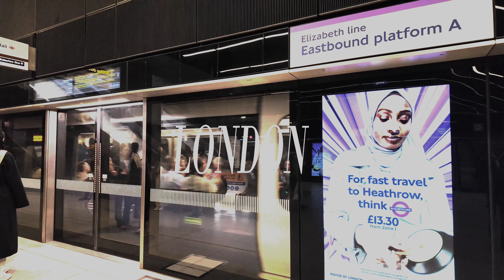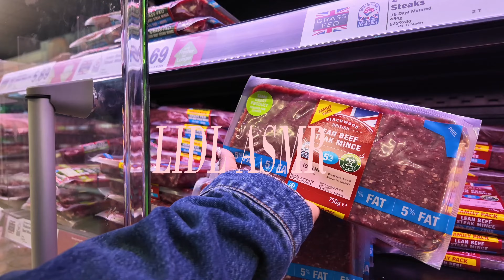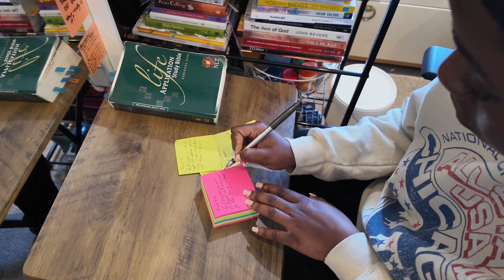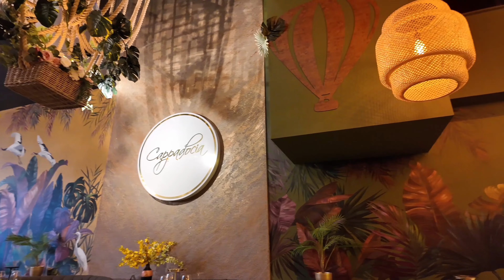🎀 Christian Girl Diaries 🎀- Gospel Concerts, Birthday Brunches, Pottery Dates, Retail Therapy + More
Happy New Month Besties! Enjoy watching this June Vlog and new vlogging series as well
I had a very busy June serving the Lord and being in His presence and thought I'd share
How was your month? - let's talk in the comments.